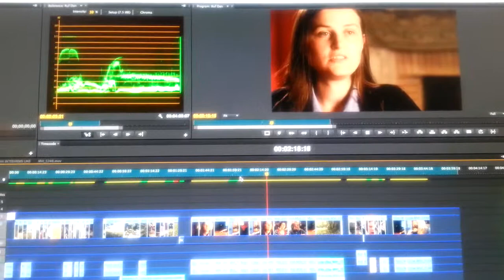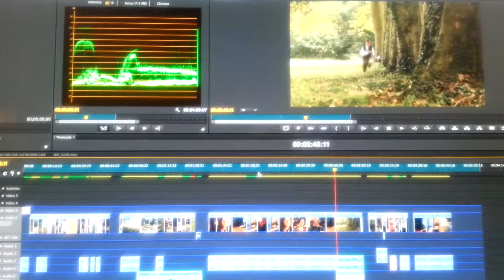Extrait du docudrame vu sur banc de montage. Francais